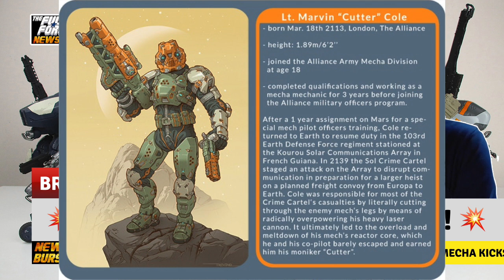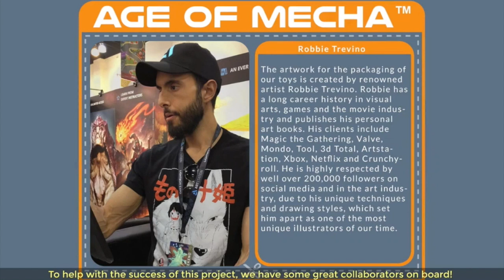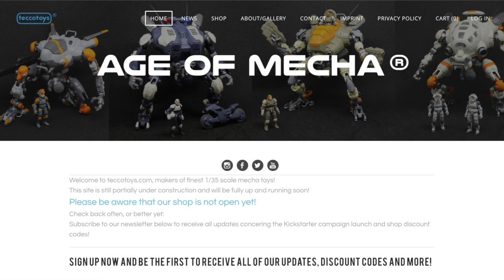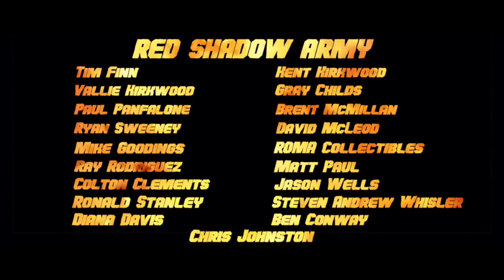NEWS BURST!! TECCOTOYS - AGE OF MECHA: MICHAEL HERM INTERVIEW!!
FULL FORCE!!!